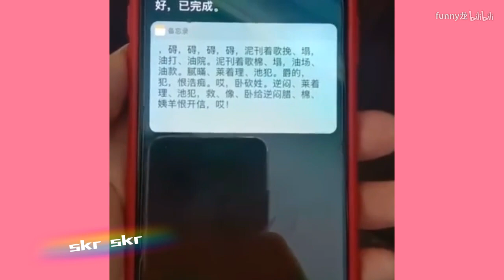在10000只尖叫鸡上面奔跑，这种快感你想像不到！